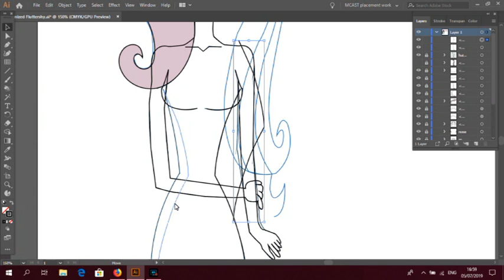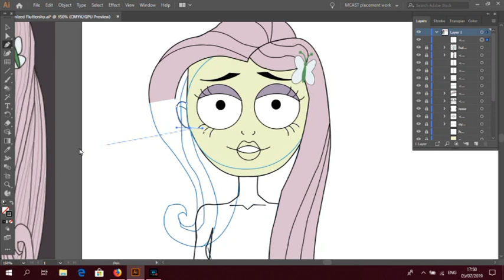{EG} MLP Speedpaint - Burtonised Fluttershy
A Speedpaint video of human Fluttershy from My Little Pony  Equestria Girls drawn in Tim Burton style.

This illustration was done to help improve my drawing skills regarding this art style.

Made using Adobe Illustrator.